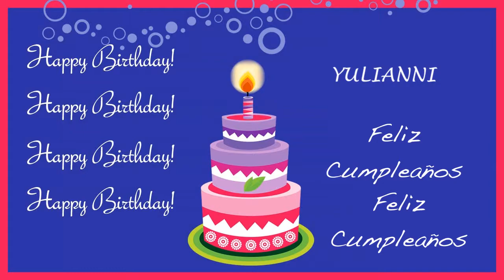Yulianni Card Tarjeta - Happy Birthday